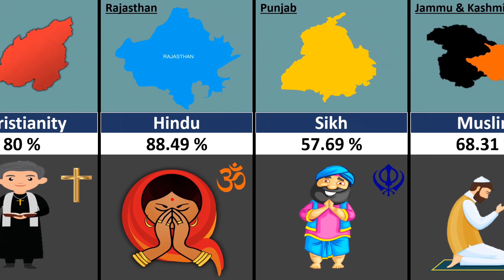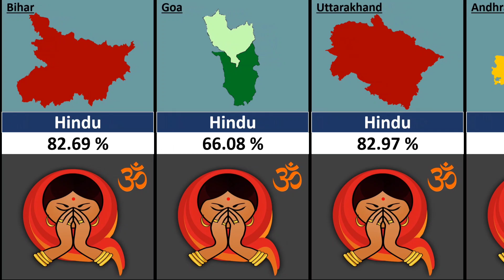Indian States And Their Major Religions | It's data Universe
29 state and language
4 major religions
3 major religions of the world
four major world religions
5 major religions of the world
6 major religions
6 major world religions
6 main religions in the world
8 major religions of the world
9 major religions of the world